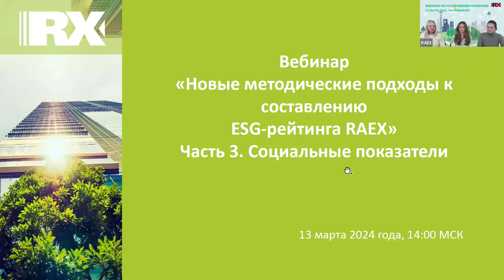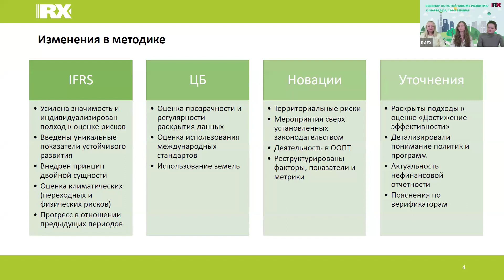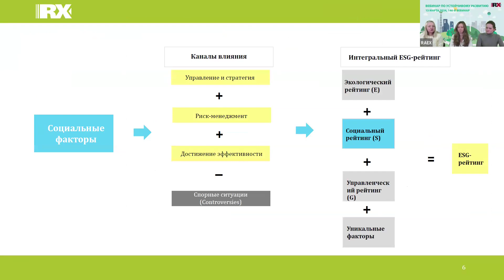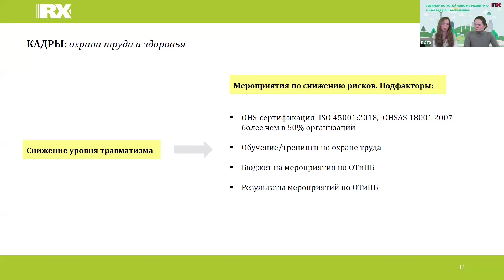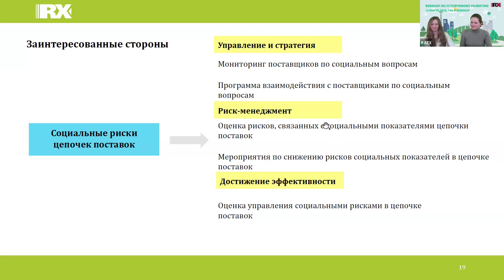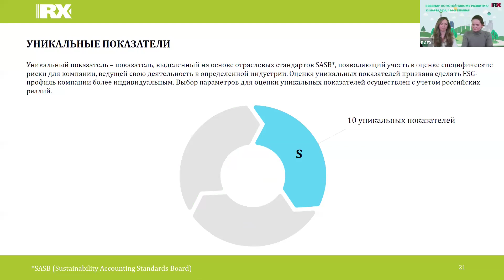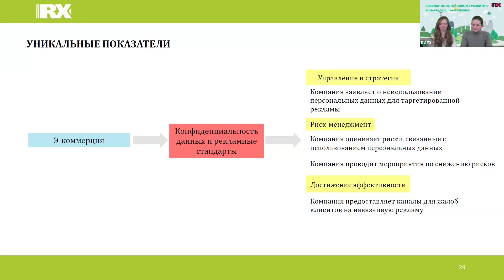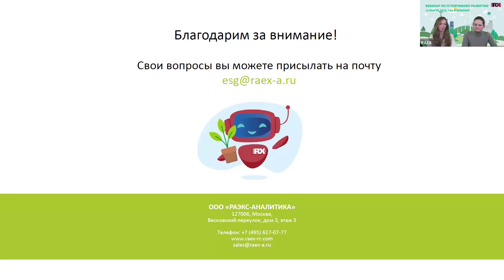RAEX-Sustainability вебинар 146: оценка социальных факторов в новой методике ESG-рейтинга RAEX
Спикеры
Мария Крапивина – ESG-аналитик RAEX.
Елизавета Семилетопуло – ESG-аналитик RAEX.

Программа
 - Блок S в новой методологии ESG-рейтингов RAEX.
 - Уникальные факторы при учёте отраслевых особенностей в социальном блоке.